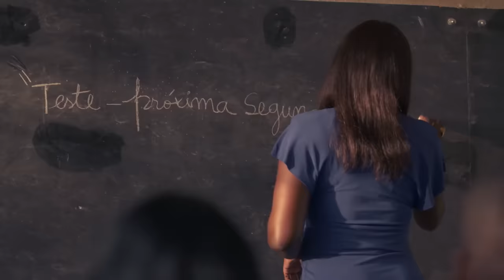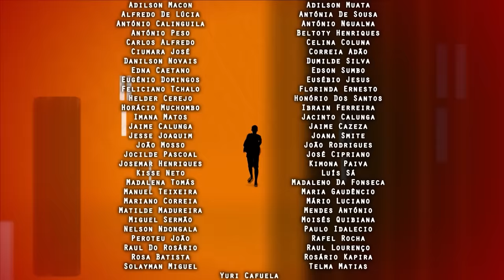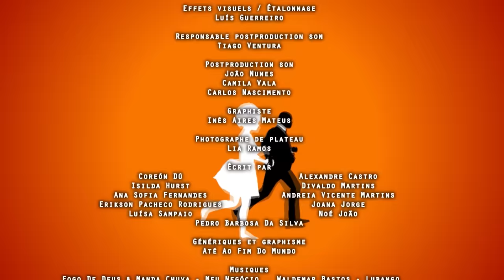JIKULUMESSU - S1- Épisode 19 en français - Vengeance à l'angolaise en HD